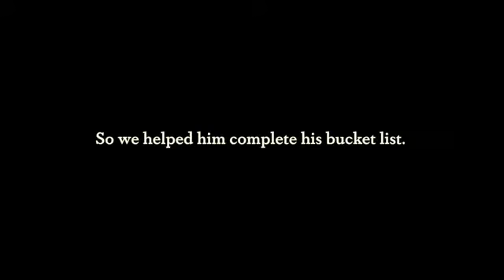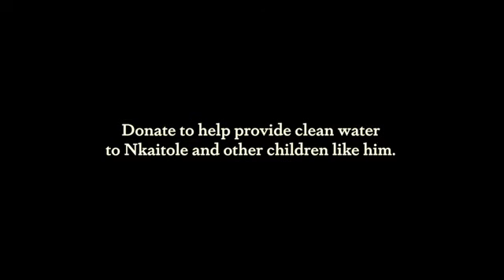Water is Life - TV Commercial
Water is Life - TV Commercial - 'Bucket List'